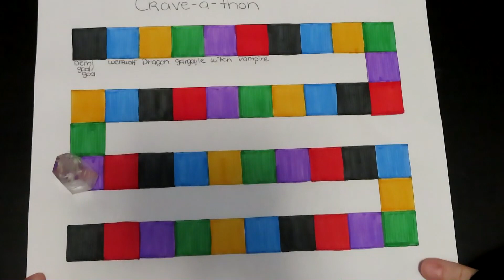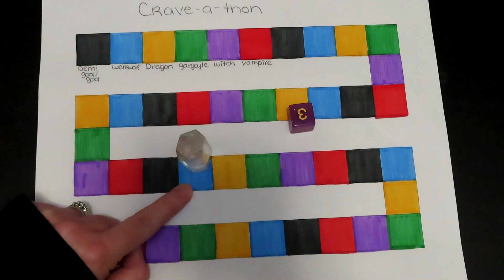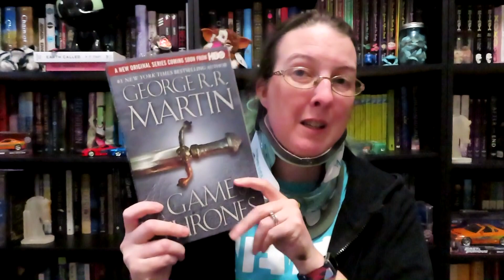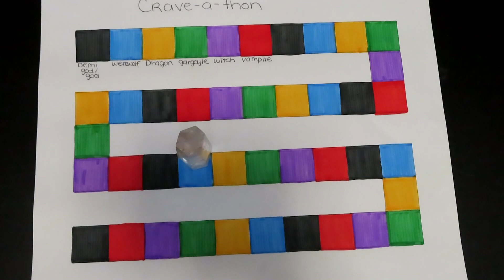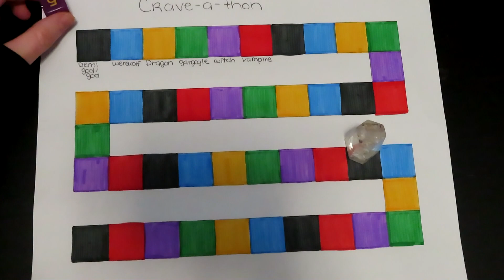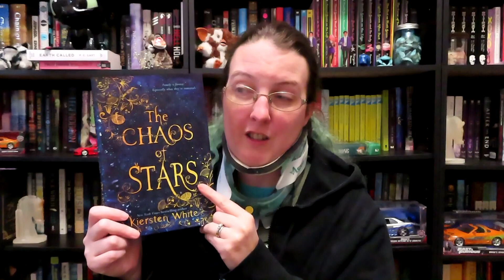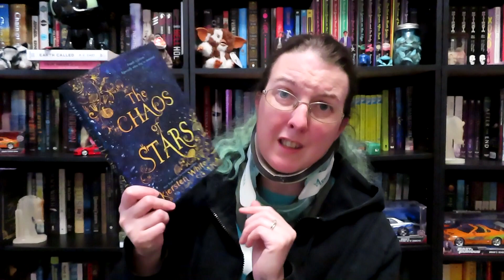Weekly Vlog #4: Reading, Life Cycles, and Last of Crave-a-thon | 07/22/23 - 07/28/23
Hello Everyone!
In today's video, I take you through my week. I share with you the last two rolls of the Crave-a-thon (Rolls #7 & #8). I talk about the books that I'm finishing up and currently reading. I show the water is gone from the yard, and how we now have Apple Snail egg pods, and some tadpoles in a flower  pot base.

That’s all for me in this video. I’ll see you in my next video.

Find me on Pango Books: @booksandthingswithalisha